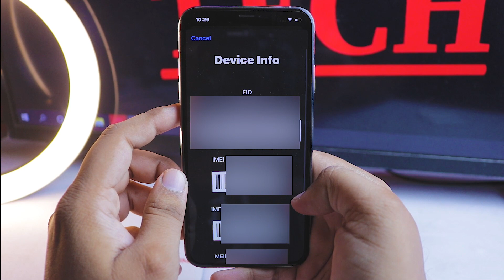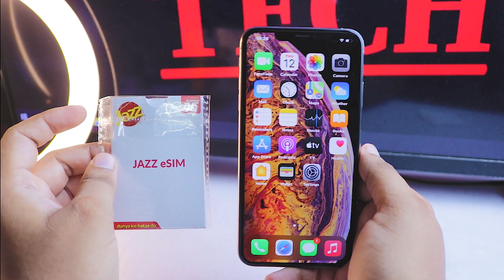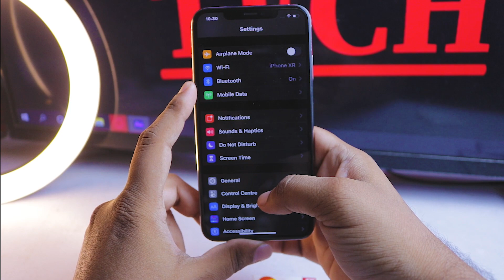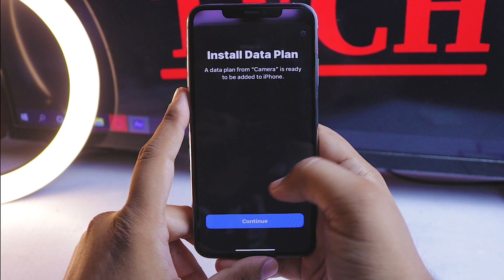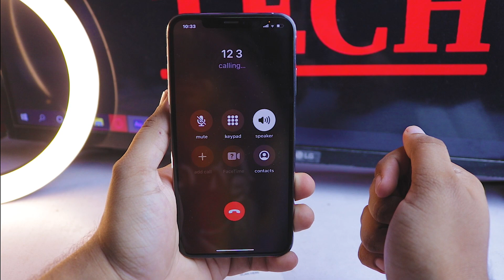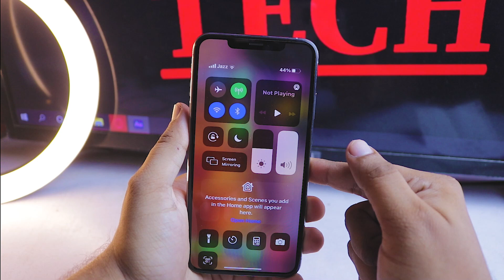How To Install And Use E-SIM On iPhone | JAZZ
hi guys in this video am gonna show you how you can add your esim into your iphone. please like and subscribe to my channel and don't forget to click on the bellicon.